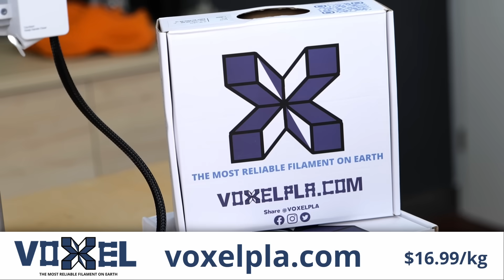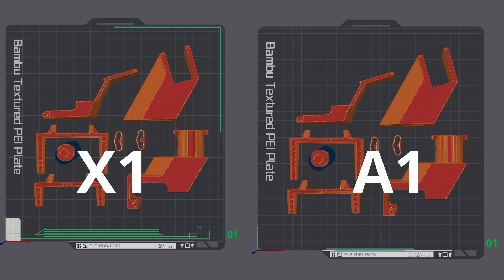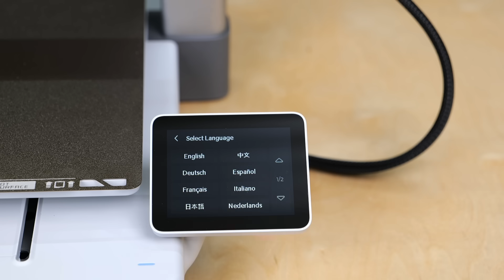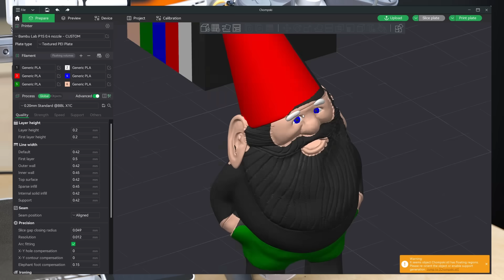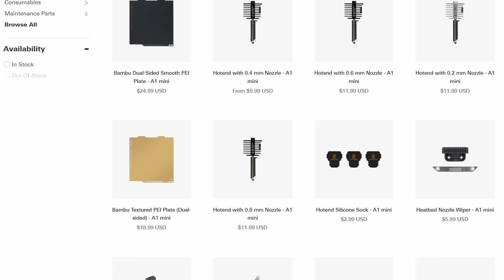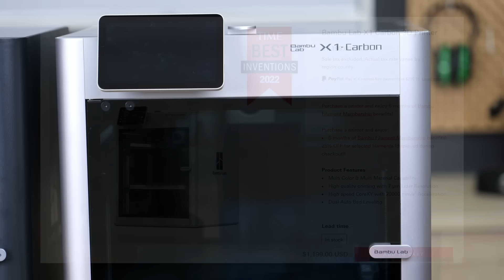Bambu Lab A1 Review: Game-Changer or Hype?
Bambu Lab just released their new 3D printer, which (unfortunately) is another bed slinger. The A1 is a bigger version of the A1 Mini with the same build volume as the P1 and X1 printers. Yet, how good is it and how does it compare to the more expensive CoreXY machines?

or at resellers and on AMAZON (EU)

*CORRECTION* Bambu Lab just told me that they had a mistake in their marketing material, and the bed can go up to 100°C!

The Top of the Line X1

⚙ My gear:
🎥 CAMERAS & LENSES
30mm f2.8 macro - Great Macro Lens (80% of my videos)
10-25mm f1.7 - Awesome Lens
12-35mm f2.6 - Great Allround Lens
14-140mm f3.5-5.6 - My go-to travel Lens
25mm f1.4 - Nice prime for photography
🎙AUDIO

Chapters:
00:00 Bambu Lab A1
00:59 Not an unboxing
01:50 Specs
04:39 Print Results
06:05 Multi-Color Printing
08:32 Sponsor
09:32 Control & Connectivity
11:18 Closed-Source
12:16 Verdict
13:40 Comparison to P and X-Series